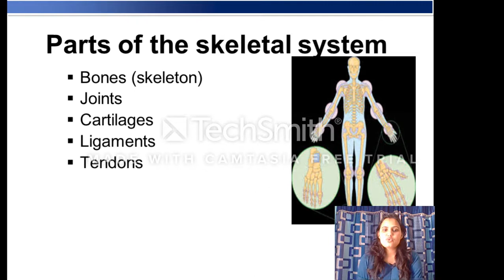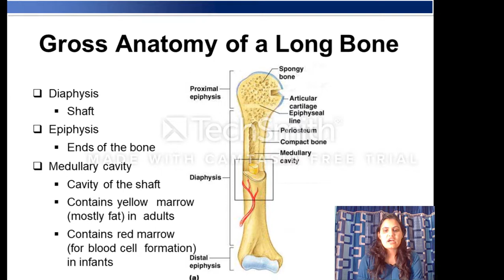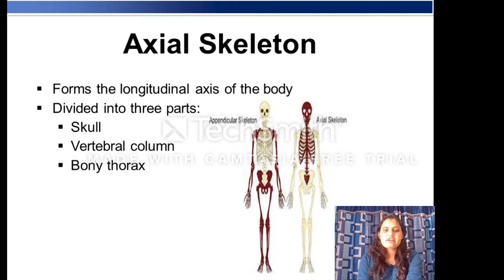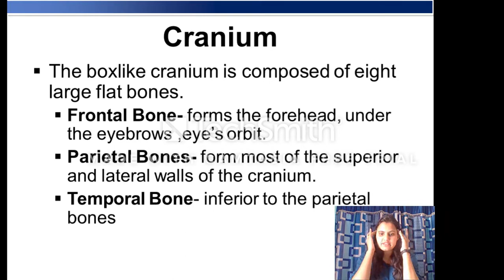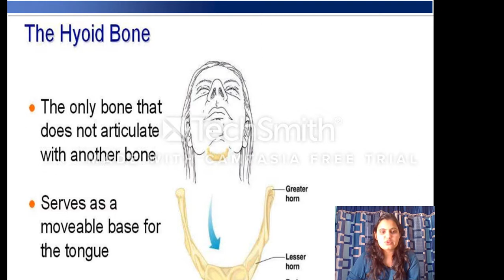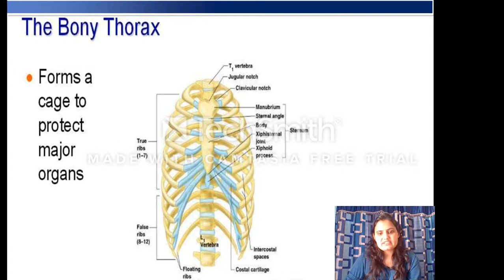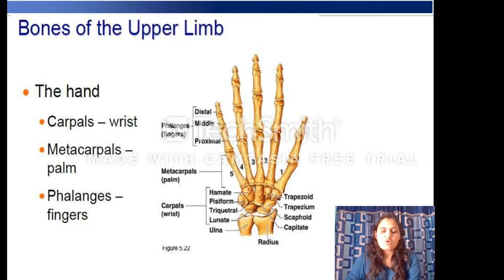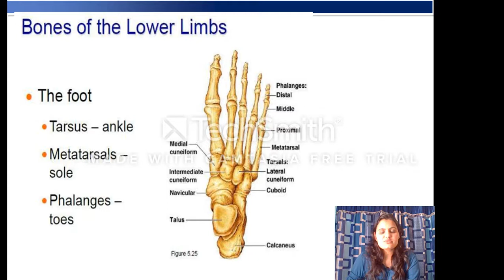Human skeletal system part -1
basics of human skeletal system ( introduction ,anatomy and physiology of bones ,bones of different parts .
Important topic for NORCET
Important topic for Nursing officers
Important topic for Nursing students
Best video in Nursing
Trending video